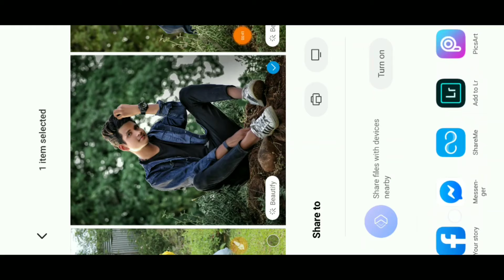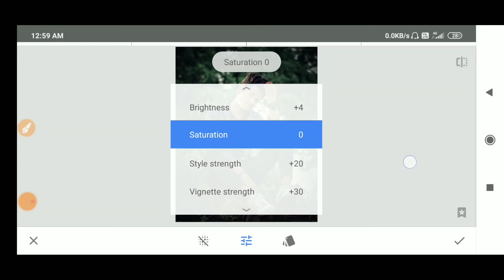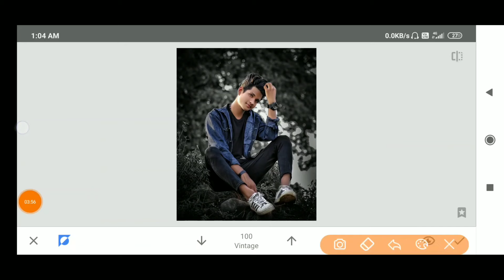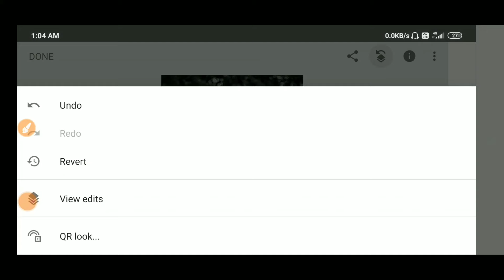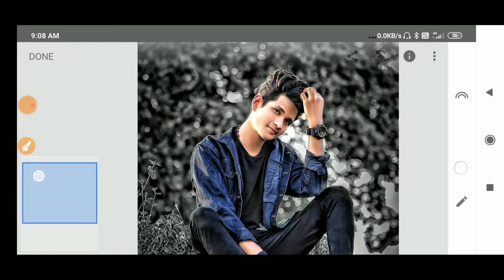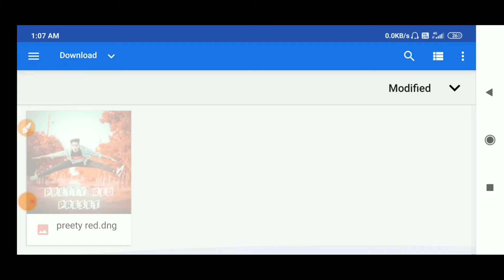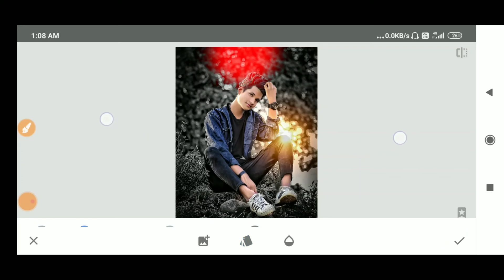Snapseed - Drak Black Tone Photo Editing || New Snapseed Background Color Change Tricks 2020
Snapseed Black Tone Photo Editing
New Snapseed Photo Editing Trick
How To Use Preset In Snapseed
Snapseed New Tools Editing
Snapseed Moddy Black Effect ||
Snapseed Background Color Change ||
Snapseed New Presets Tools Use
Finally Snapseed  Preset
Snapseed Preset Editing
Snapseed Background Color Change 2020

snapseed preset photo editing
snapseed preset editing tutorial
snapseed photo editing tutorial
snapseed
snapseed preset editing
photo editing
editing
snapseed and adobe lightroom cb photo editing tutorial
snapseed preset
snapseed editing
snapseed editing tutorial
photo editing
snapseed editing
photo snapseed editing
snapseed hd photo editing
snapseed new editin
snapseed abstract editing
snapseed new editing trick
snapseed triangle editing

Snapseed - Drak Black Tone Photo Editing || New Snapseed Background Color Change Tricks |

New Snapseed Photo Editing Trick || Snapseed Background Color Change 2020||

Finally ! How To Use Preset In Snapseed App